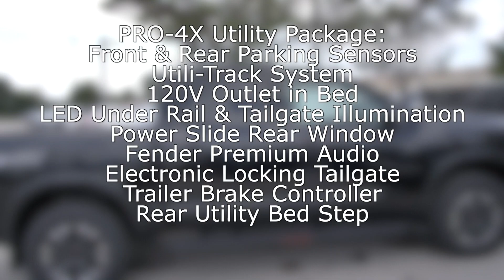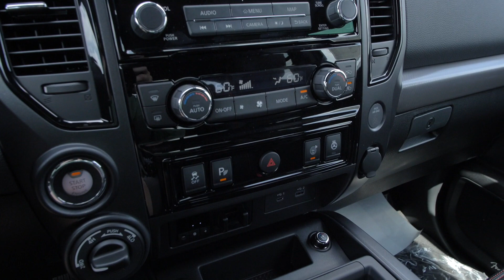New 2024 Nissan Titan PRO-4X w/ Utility, Convenience, Moonroof Packages at Nissan of Cookeville